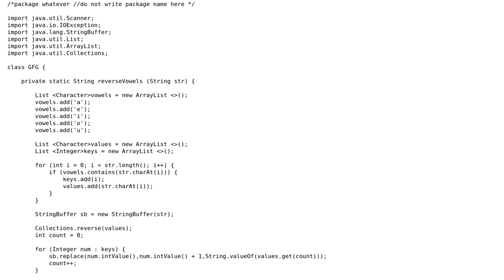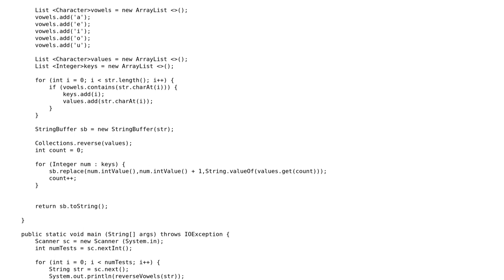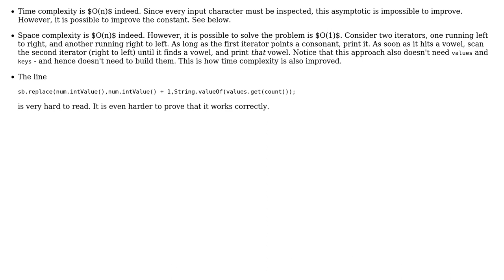Code Review: Reversing the vowels in a String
With thanks & praise to God, and with thanks to the many people who have made this project possible! | Content (except music & images) licensed under CC BY-SA | Music | Images & others | With thanks to user vnp user Anirudh Thatipelli and the Stack Exchange Network Trademarks are property of their respective owners. You are responsible for your own actions.